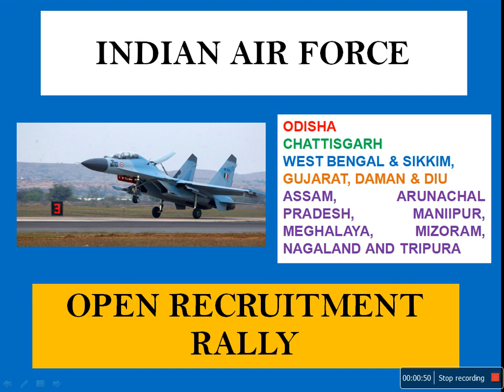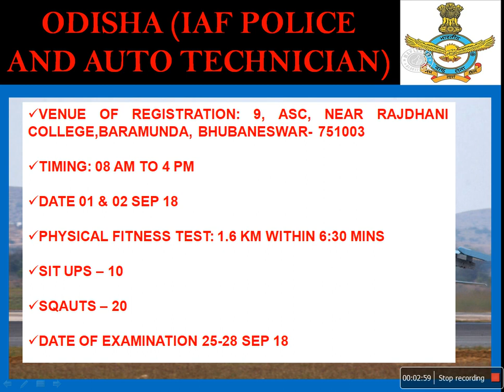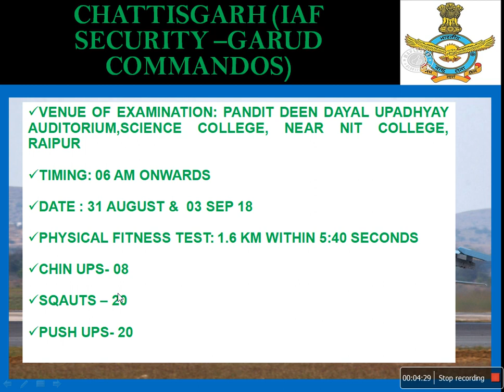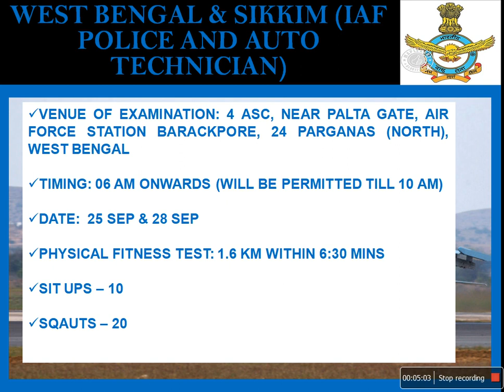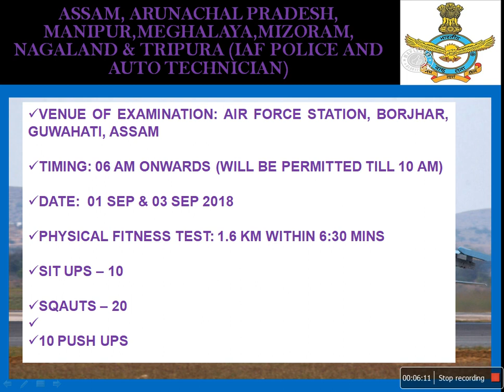AIRMEN OPEN RALLY||INDIAN AIR FORCE||MANY STATES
INDIAN AIR FORCE IS CONDUCTING AN OPEN RALLY FOR MANY STATES, THIS IS A GOLDEN CHANCE FOR ALL THE YOUNG AND DYNAMIC STUDENTS WHO HAVE CLEARED 12TH AND HAVE A NICHE TO SERVE THE NATION.

LINK FOR WEST BENGAL & SIKKIM